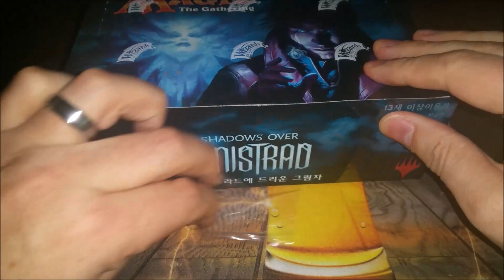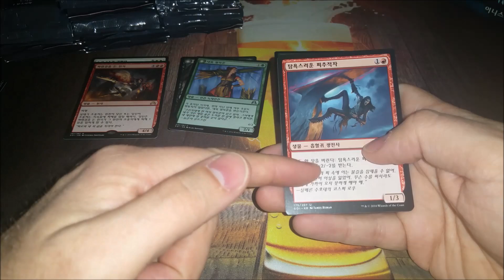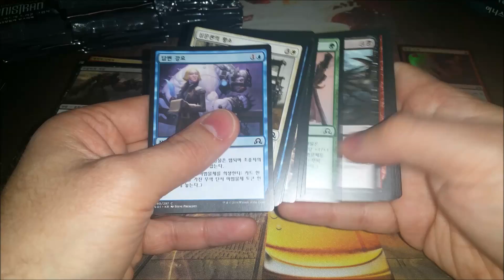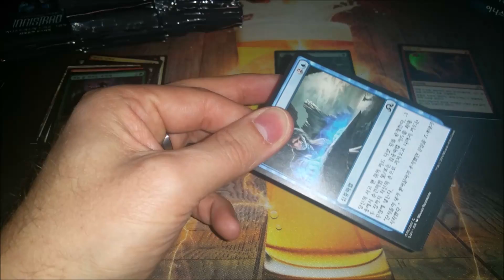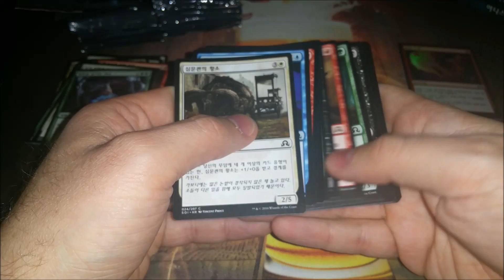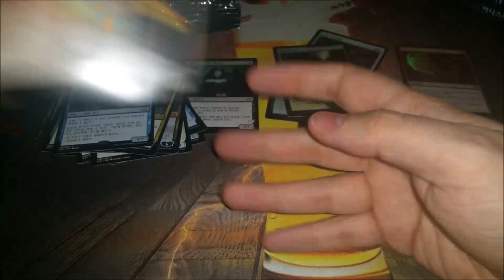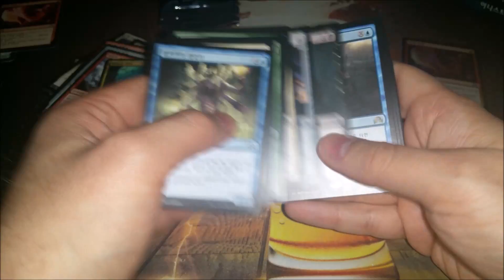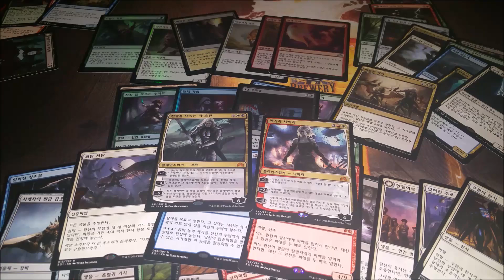Cracking Boxes! SOI Box #2 - Korean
Another box of Shadows Over Innistrad, but this time it is a Korean box. You get the added enjoyment of watching me try to remember names of cards when I cant read them.